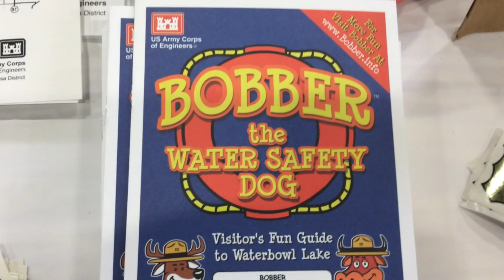2015 Tulsa Boat Show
To learn more about the U.S. Army Corps of Engineers Tulsa District WaterSafety program, visit us

Produced by the U.S. Army Corps of Engineers Tulsa District, Public Affairs Office